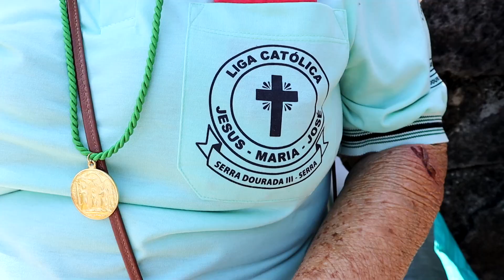Ligas Católicas realizam romaria ao Convento da Penha | 2023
As Ligas Católicas Jesus, Maria e José, realizaram no último domingo (3) mais uma edição da tradicional Romaria ao Convento da Penha. A Celebração Eucarística foi presidida pelo Bispo da Diocese de Cachoeiro de Itapemirim, Dom Luiz Fernando Lisboa.
Veja os detalhes na reportagem de Cristian Oliveira.